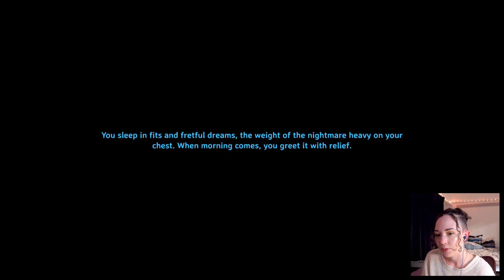Valheim [27] | GREED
An unrestrained quest for gold for the sake of a cute new belt ^-^ (also pictured: inventory management at its finest).